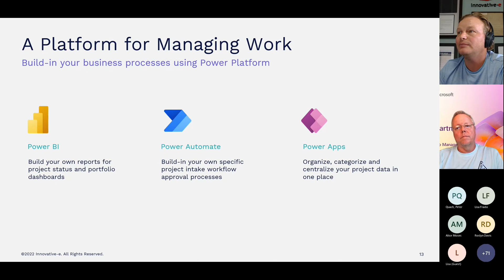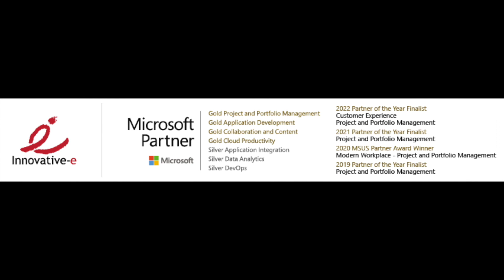A Platform for Managing Work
From our September 22, 2022 webinar "Modernize project management using Microsoft tools you already have," this clip discusses managing all of your work and projects on a single platform where you're already spending significant parts of your day, Microsoft Teams. Reduce context-switching and boost efficiency by keeping everything all in one place where you're already collaborating with teammates.